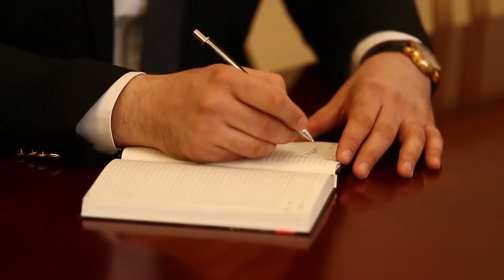Իրանի քաղաքացին փորձել է սրբապատկերի մեջ քողարկված 7 կգ մեթամֆետամին ներկրել Հայաստան․ ԱԱԾ